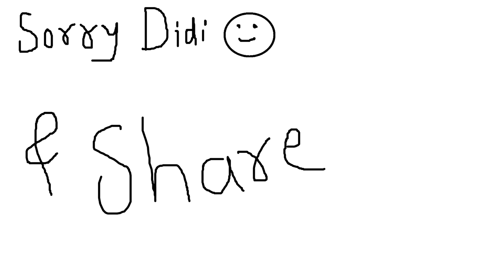Didi Lata Mangeshkar Reacted On Dhinchak Pooja